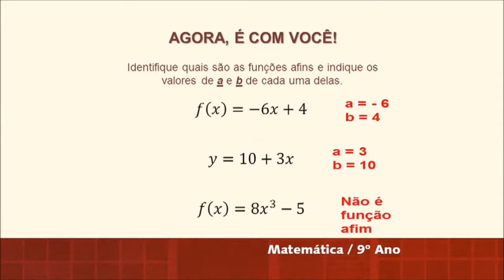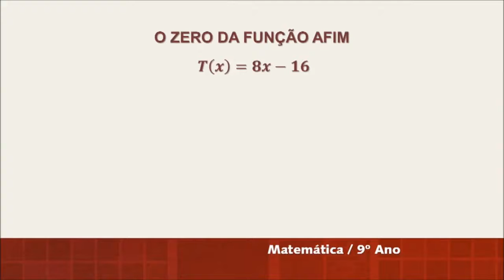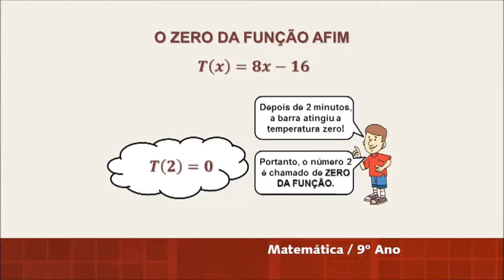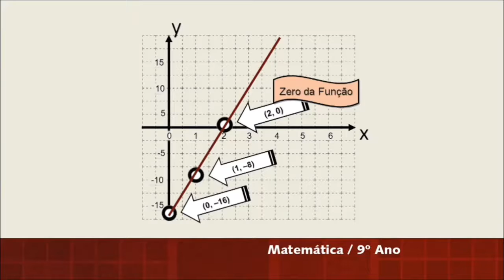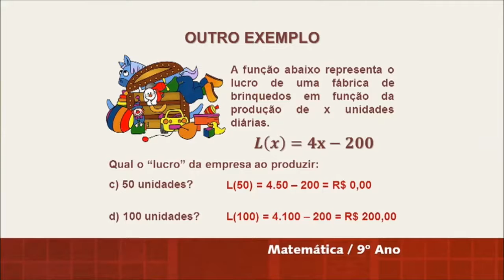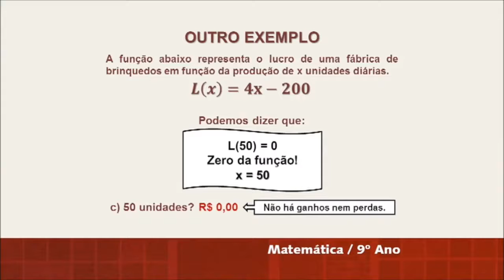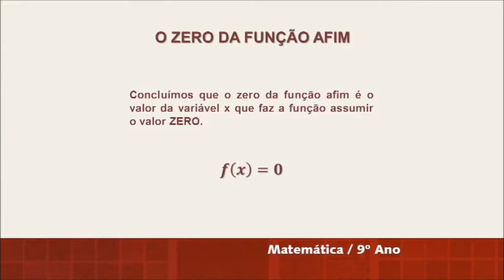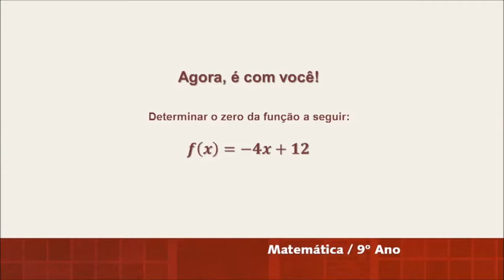Aula 41 - O zero da função afim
A segunda temporada da série Tempo de Estudar faz a revisão de conteúdos de Matemática, nas áreas de Álgebra e Geometria, para alunos do 9° ano do Ensino Fundamental. O projeto da MultiRio, em parceria com a Secretaria Municipal de Educação do Rio, conta com a apresentação do professor Heitor Oliveira, da Escola Municipal Estácio de Sá, na Urca. A videoaula apresenta a existência do valor de x para que a função y seja zero, identificação do zero da função no gráfico no plano cartesiano e resolução de problemas.